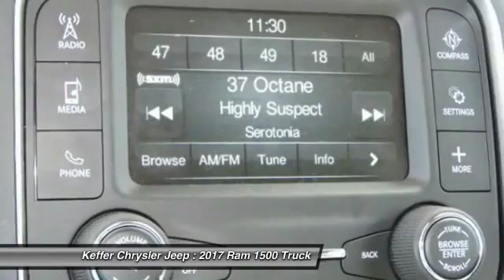2017 Ram 1500 Charlotte NC D175073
2017 Ram 1500 Tradesman

Don't miss this 2017 Ram 1500. It's equipped with great features. You'll want to take this truck home. Make a great choice today.